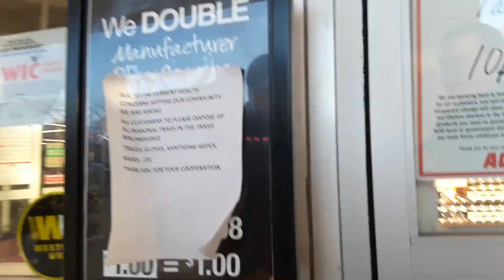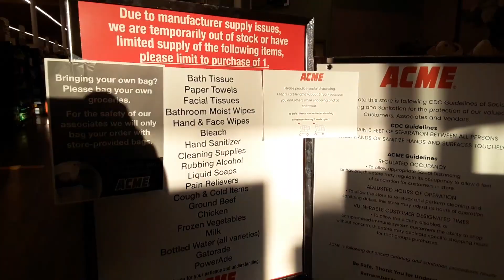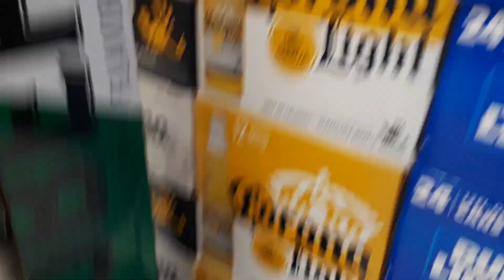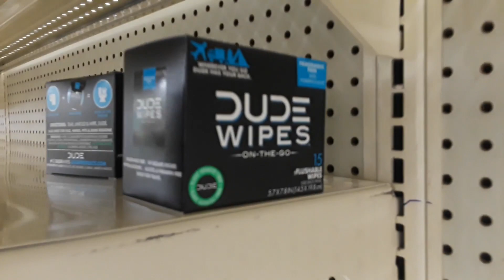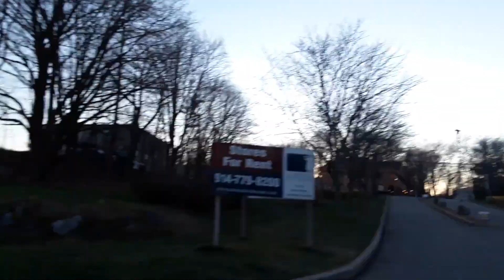Coronavirus Update: What's happening in Yorktown Heights, New York as of March 27, 2020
While me and my Dad went to go get grocery, I decided to show you what's going on around Yorktown at this time. The first part of the video is a comparison video to Stop & Shop to see the panic hoarding situation and then a tour around town via drive in the truck. Enjoy!